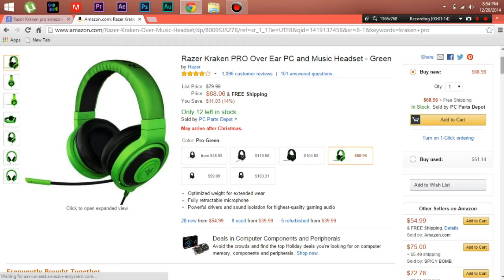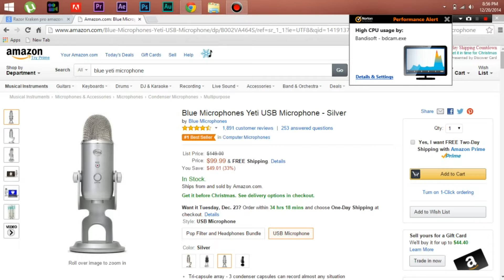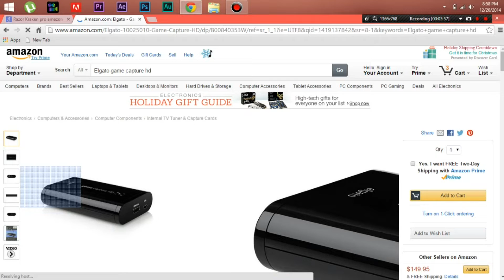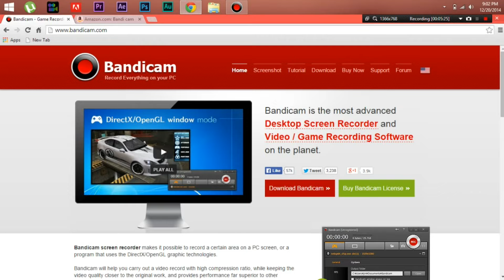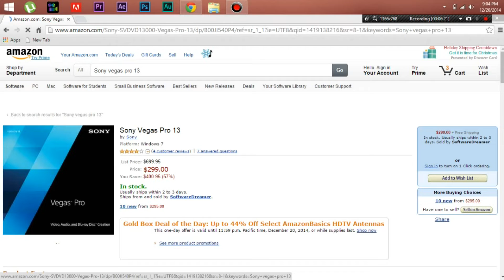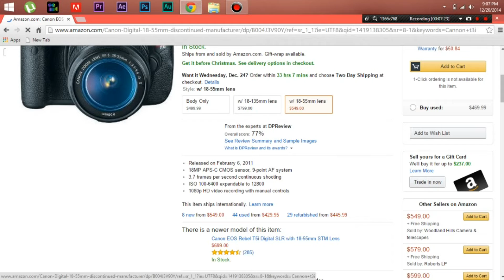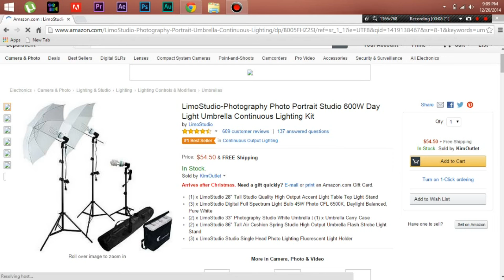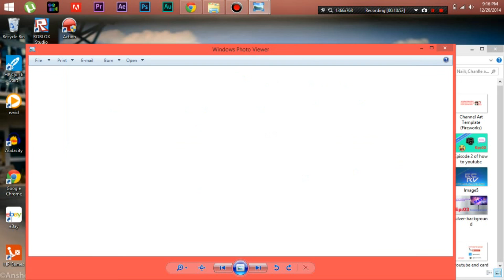How to YouTube Ep06:Hardware/Software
Hey guys I hope you like this video.Can we go for 10 likes on this video it would be amazing.If you want free stuff for your YouTube channel like thumbnails,endslate,channel art,and YouTube profile picture just private message me on YouTube and i will respond back.

Razor Kraken Pro Gamming PC Headset

Blue Yetti Microphone

Elgato Game Capture HD

Sony Vegas Pro 13

Cannon T3i

JVC Everio

Umbrella Lighting

Logitech web cam